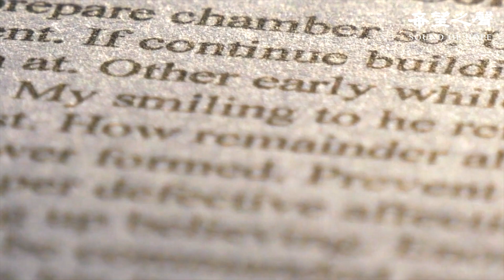美韓聯合聲明：維護台海和平穩定 美參院新增跨黨派動議為香港人提供庇護 備戰與中俄遠程作戰美海軍將舉行最大軍演 中國罕現一天內5省接連地震震後景象令人吃驚(字幕）【每日要聞】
美韓聯合聲明：維護台海和平穩定 反對破壞與威脅
美參院新增跨黨派動議為香港人提供庇護
備戰與中俄遠程作戰美海軍將舉行最大軍演
英相點名北京直言亞洲部署航母維護國際秩序
中國罕現一天內5省接連地震震後景象令人吃驚